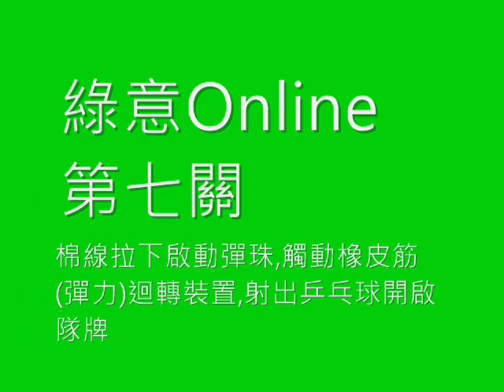綠意Online整體作品影片